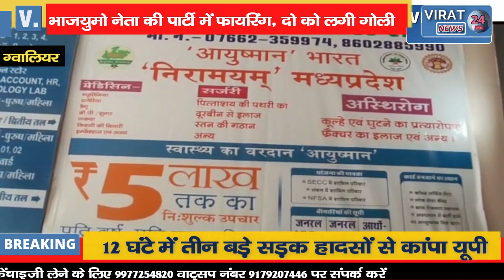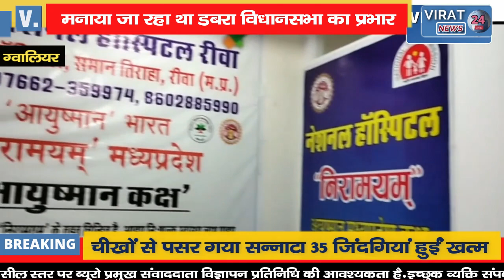देखिए किस तरह जश्न मनाना भाजयुमो नेता को पड़ा भारी, 2 को लगी गोली